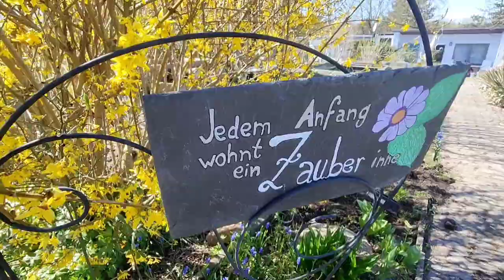wolfgarten Beste Gartenhelfer, altersgerecht, einfach & pflegeleicht 1/10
Willkommen bei WatisMit 😁,
unser Garten soll schöner werden.
Mit welchen altersgerechten Helfern wir pflegeleicht in die Saison Starten, wie diese uns die Arbeiten erleichtern und ob sie alltagstauglich sind erfahrt ihr in unseren kommenden 10 Folgen.
Danke für Eure Unterstützung und Treue.
Euer Abo, Like und Kommentar würden uns verzaubern✨.